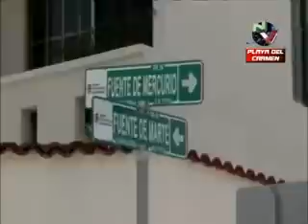Narco guarida en Santa Fe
Luego de la denuncia de Francisco San Pedro Guzmán, sobre una supuesta Narco Guarida situada sobre Fuente San Pedro esquina Fuente del Parian, en el Fraccionamiento Santa Fe, elementos castrenses, la Policía Judicial del Estado y la Municipal Preventiva acudieron a la vivienda, pero no pudieron entrar, debido a que el supuesto plagiado Arturo Jiménez Suárez, esta en la calle. Ahora, la municipal cuida el inmueble y se encuentran a la espera de que un Juez obsequie la Orden de Cateo.